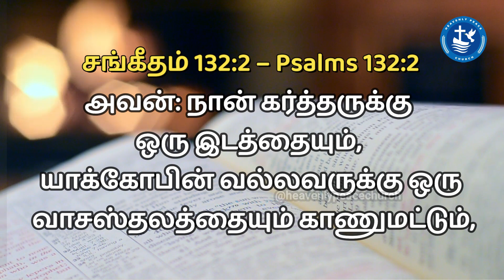BE STRONG | நீ திடன்கொள் | Episode - 288 | Heavenly Peace Church | Pas. R.John Jeba Peter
We Heavenly Peach Church (HPC), take immense pleasure in inviting you to the Lord’s gathering at Kodambakkam, Chennai. Join us to know the importance of God’s word in leading a truthful spiritual life.
Verse for the Day:
சங்கீதம் 132 – Psalms 132
2 - அவன்: நான் கர்த்தருக்கு ஒரு இடத்தையும், யாக்கோபின் வல்லவருக்கு ஒரு வாசஸ்தலத்தையும் காணுமட்டும்,
3 - என் வீடாகிய கூடாரத்தில் பிரவேசிப்பதுமில்லை, என் படுக்கையாகிய கட்டிலின்மேல் ஏறுவதுமில்லை;
Venue: No: 27/26, Vellelar Street, Power House, Kodambakkam, Chennai – 24.
Announcements:
 Men fellowship gathering: Wednesday (6 A.M, IST)
 Sunday services: Service I (5 A.M, IST) and Service II (7 A.M, IST)
 Chain Prayer: Every Tuesdays (5 A.M - 10 P.M)

Regards,
Kodambakkam,
Chennai- 600024.